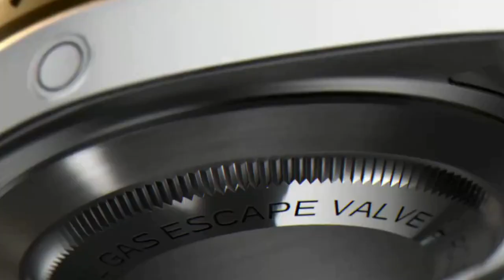ROLEX SEA DWELLER ORO ACCIAIO : L'Eleganza della Robustezza Subacquea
Scopri il Rolex Sea-Dweller Acciaio e Oro: l'orologio di lusso perfetto che unisce la raffinatezza dell'oro alla resistenza dell'acciaio. Ideale per subacquei esperti e occasioni formali.